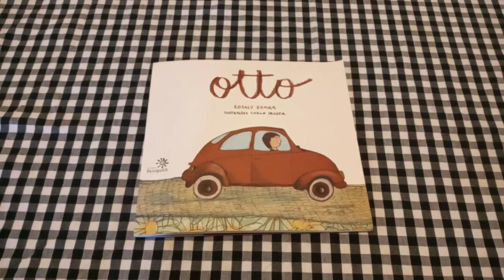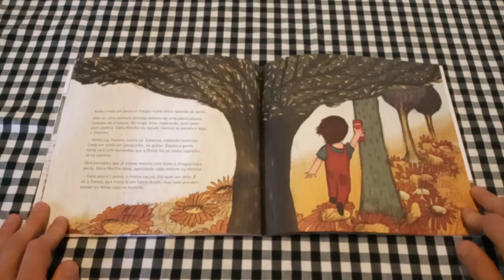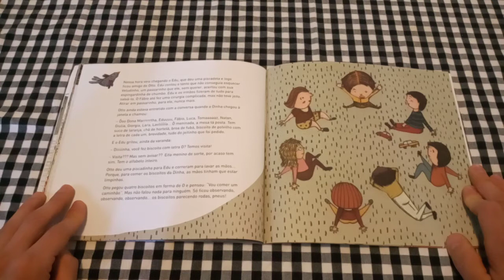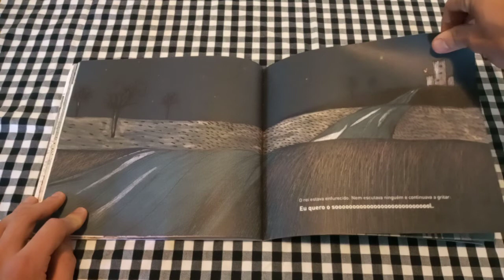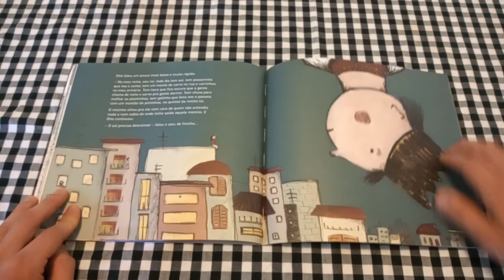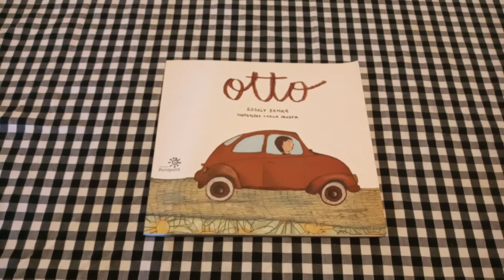Contação de História - Otto (parte 2) - Sala de Estudos - #62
22/07 - 16h